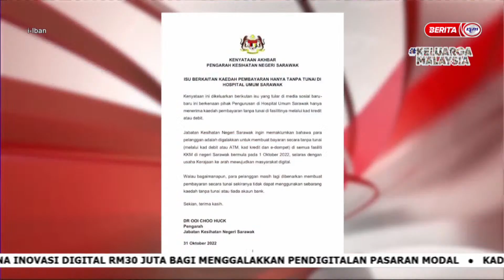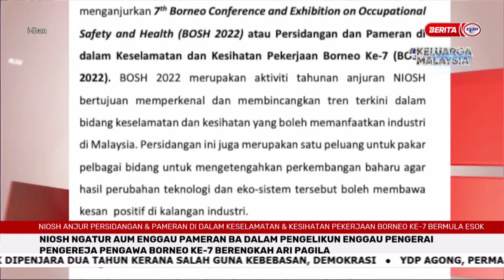31 OKTOBER 2022 – i-IBAN